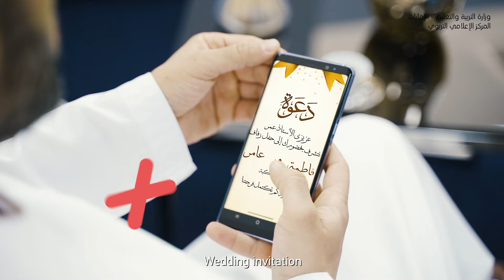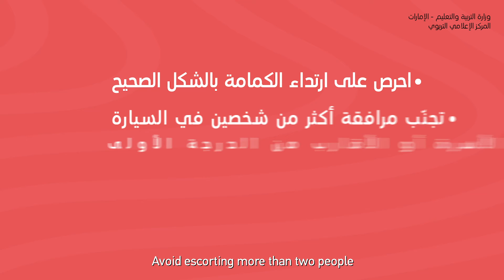With Naseh - Episode 6 | مع ناصح الحلقة السادسة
Follow Education Media Centre by visiting the links